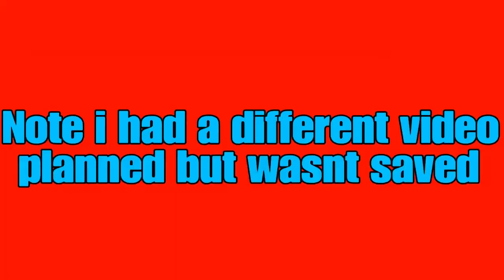Echo's Arrival (Late release)